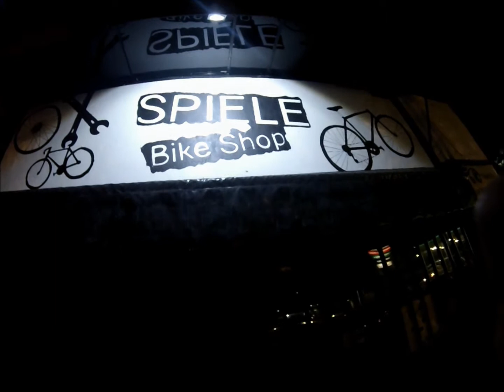Spiele Bike Shop presents: Hamburguesas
Ride por la ciudad...